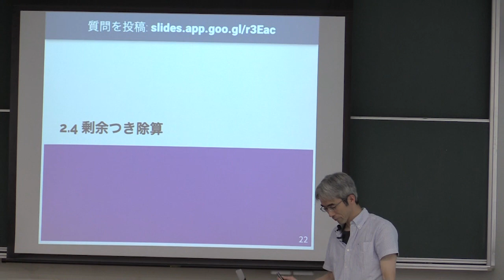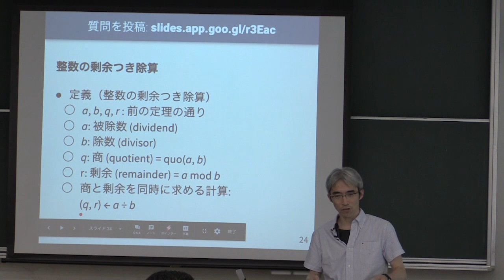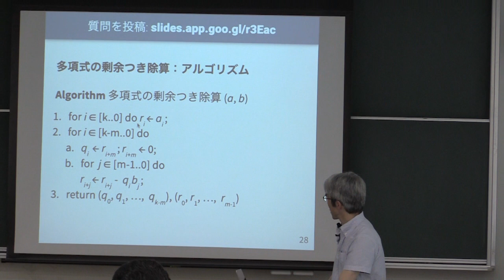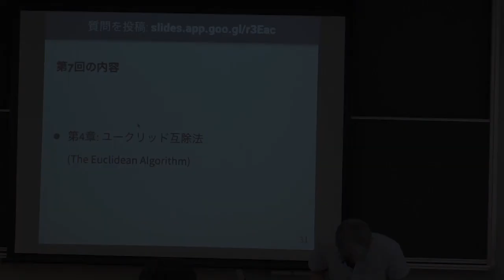計算機数学 I 2019 (6-3) 剰余つき除算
剰余つき除算．